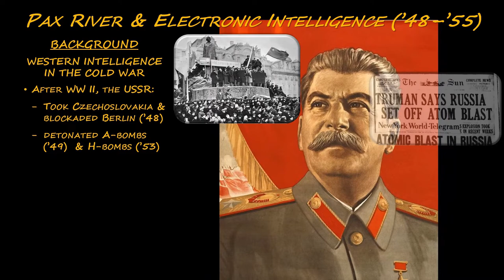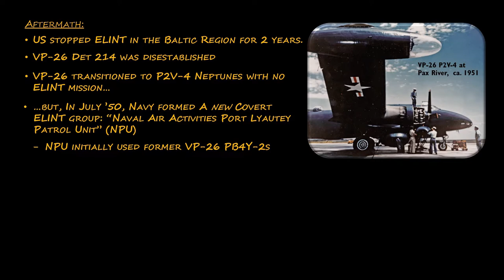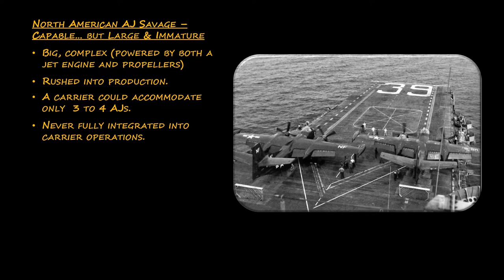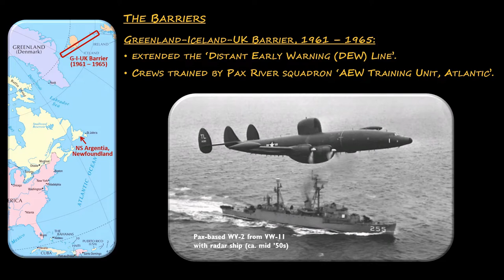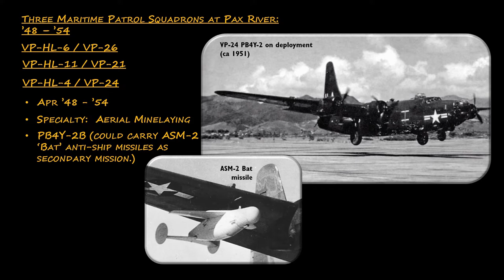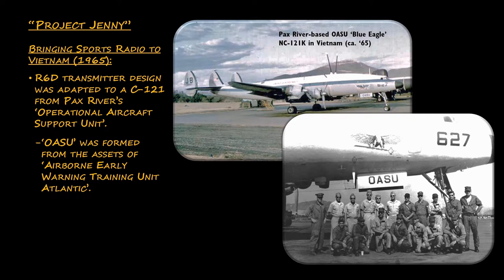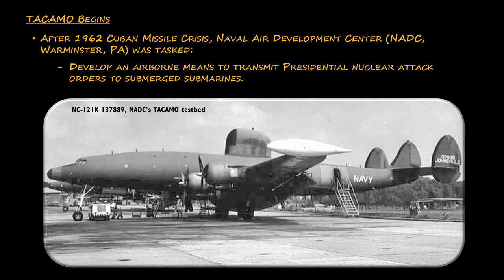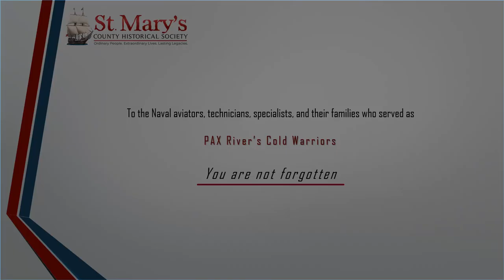Leonardtown A&E Feature Presentations: Historically Speaking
Historically Speaking is a fascinating new series of talks and lectures recalling the people, the events and the heritage of St. Mary’s County. The series is produced by the St. Mary’s County Historical Society, and this event is in collaboration with the Pax River Naval Air Museum and made possible by the Southern Maryland Heritage Area and the Maryland Heritage Areas Authority. This first program in the series focuses on the NAS Patuxent River’s Forgotten Cold Warriors.  Additional Historically Speaking Specials are in development and are slated to air later this year.